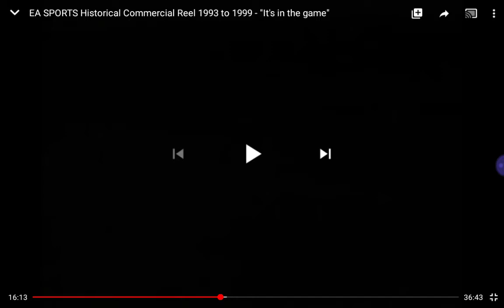abc commercial break 2006